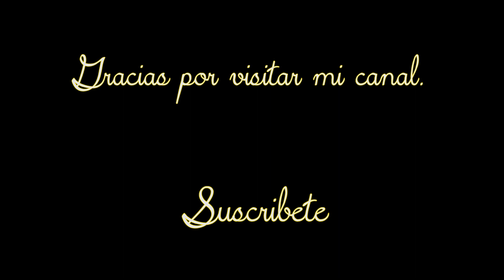La bruja. (con pasos ) Baile Folcklorico del estado de Veracruz, México.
La bruja. (con pasos basicos ) Baile Folcklorico del estado de Veracruz, México.

Estos videos tienen la finalidad de ser de utilidad para el montaje artístico y eficaz de los bailes para los profesores que no tienen un conocimiento amplio del folclor mexicano y que  tienen la necesidad o el interés de montar los pasos y  coreografía de un baile regional de nuestro país.
Al mostrar los pasos y el desarrollo coreográfico  se pretende dar una idea general de cómo podría montarse cierto baile, aunque la última decisión siempre estará a cargo del docente quien puede (y debe) enriquecer el material aquí mostrado a partir de su propia creatividad.